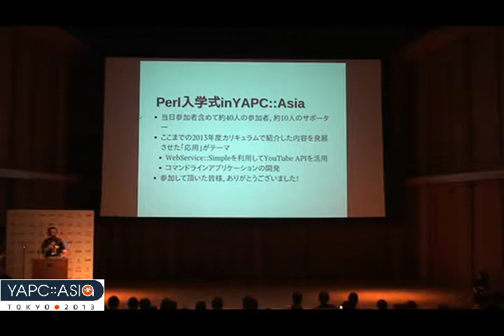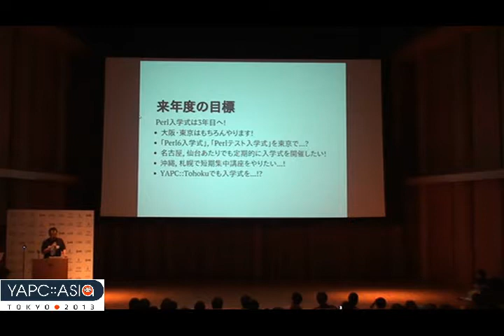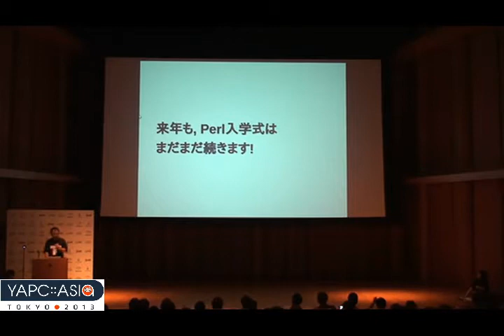LT Perl入学式2013年度中間報告 - papix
(c)papix
CC-BY-NC